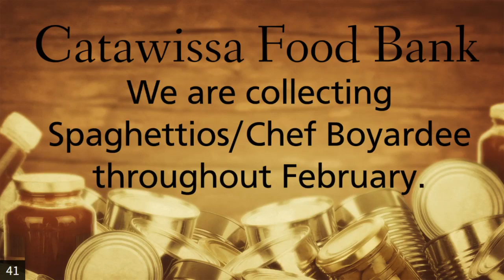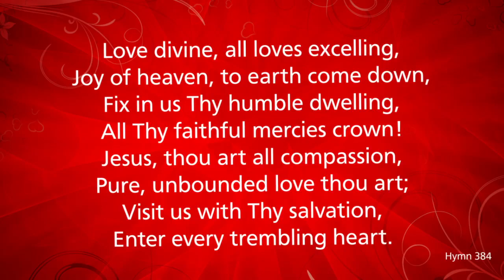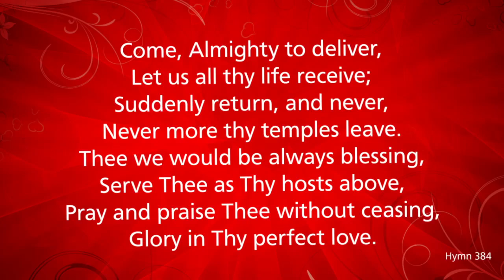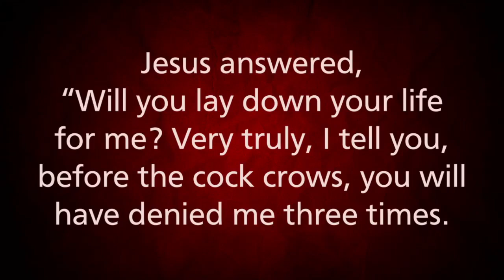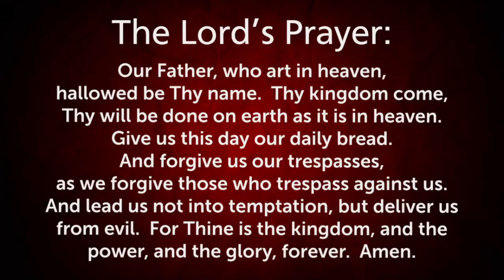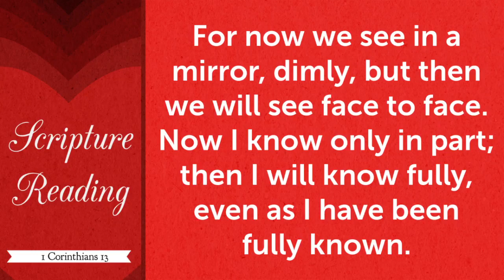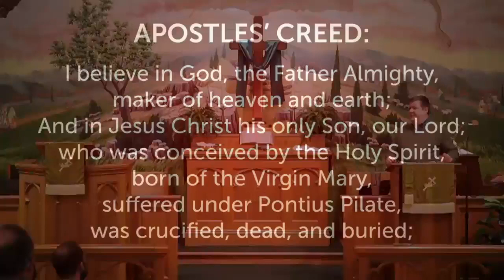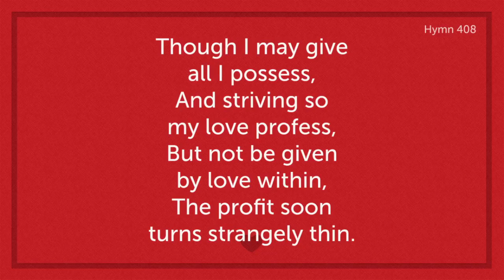Worship for February 7, 2021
Join us as we worship God and celebrate His Love for us. Preaching text is 1 Corinthians 13.